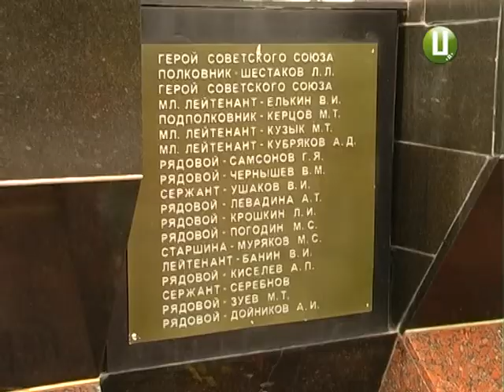Хмельничани вшанували подвиг ветеранів Другої світової війни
: Із усмішками на обличчі та зі сльозами в очах. Ветерани зустрічають 72-  гу річницю перемоги. Цьогоріч в обласному центрі святкували без традиційних парадів, оркестрів та гучних чиновницьких промов. Та від того - не менш урочисто. Оберемки квітів та щирі слова вдячності для усіх, хто ціною власного життя  творив щасливе майбутнє. За свободу та безхмарне небо Хмельниччина віддала понад півмільйона своїх синів та дочок